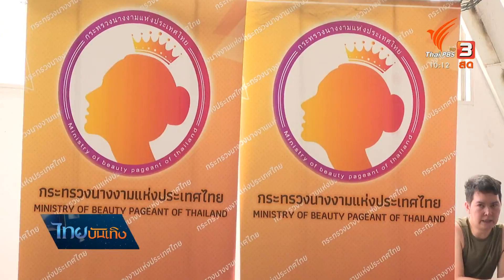กีฬาสี "นางงาม X แฟนนางงาม" ระดมเงินช่วยเด็กออทิสติก | ไทยบันเทิง | 24 ส.ค. 65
แม้ตั้งแต่ช่วงประกวด Miss Universe Thailand 2022 จนถึงตอนนี้ได้คนมงแล้ว จะเต็มไปด้วยเรื่องดรามาไม่หยุดเต็มโซเชียล แต่เมื่อมีเรื่องที่ต้องใช้พลังความสามัคคี จึงได้เห็นสนามอารมณ์เปลี่ยนเป็นสนามกีฬา ที่นางงามและแฟนนางงามรวมใจจัดขึ้น เพื่อระดมเงินช่วยเหลือน้อง ๆ ออทิสติก ติดตามกับคุณอาซือรี มามะ

ติดตามชมรายการ "ไทยบันเทิง" ทุกวันจันทร์ - ศุกร์ เวลา 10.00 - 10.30 น. ทางไทยพีบีเอส หรือรับชมย้อนหลังได้ทาง